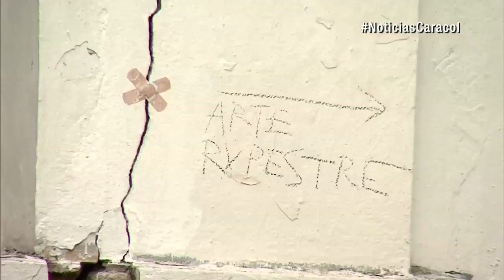En las ruinas, así están varias universidades públicas de Colombia | Noticias Caracol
Con videos, estudiantes evidencian fallas estructurales, obras sin terminar y hasta agujeros. Este es el panorama.